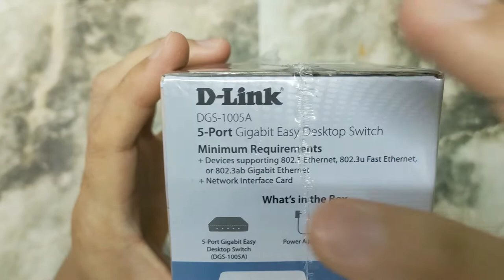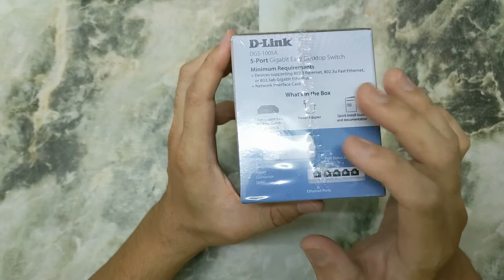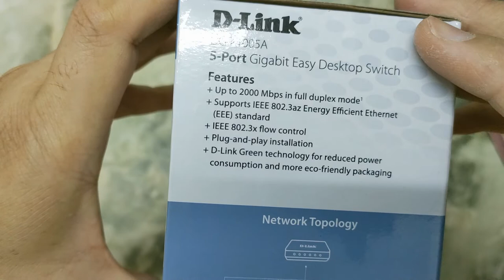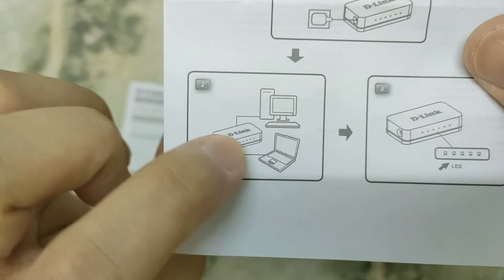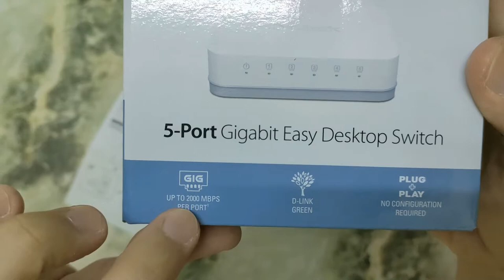D-LINK DGS 1005A 5 Port Gigabit Desktop Switch Malaysia Open Box Review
selalunya modem atau router internet tak cukup ports nak cucuk Lan Cable. Jadi inilah yang kita perlukan untuk tambah lagi Lan Ports tu

Chapter:
0:00